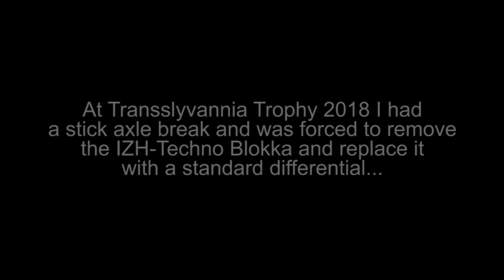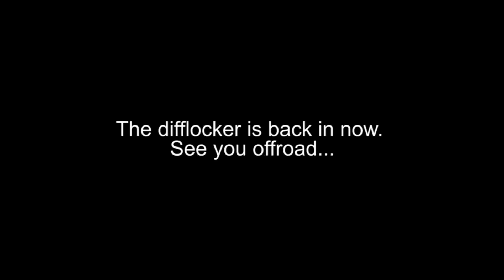Lada Niva: Izhtechno Blokka (Иж-Техно Блокка) after one year of use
On Transylvannia Trophy I had a stick axle break which forced me to replace not only the axles but also the differential with the Izhtechno Blokka. Lets take a look how the Blokka looks after one year of usage...

Bandit Radio from S.T.A.L.K.E.R. Clear Sky